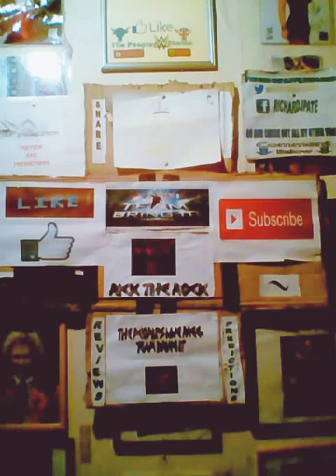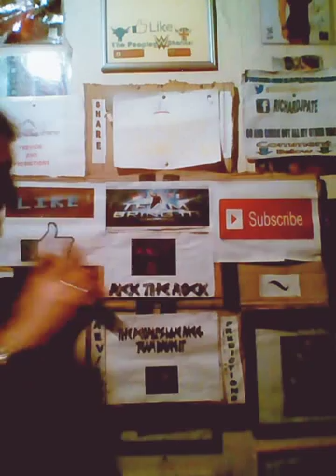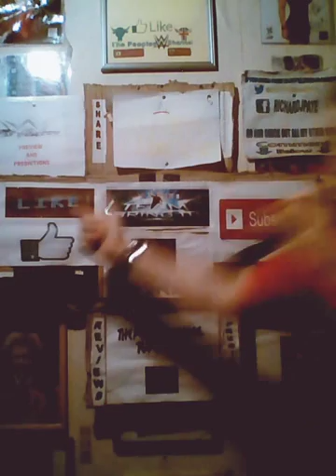Wwe clash of champions 2016 preview and predictions